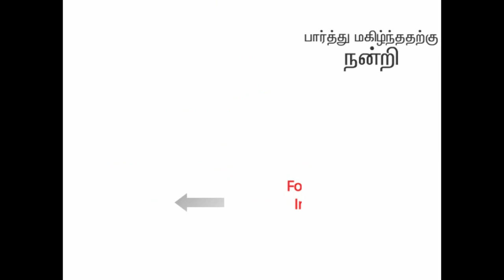கல்யாண பந்தி கேரட் முட்டைகோஸ் பொரியல்|Carrot cabbage porial in tamil |gose porial | வாங்க சமைக்கலாம்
If you have been to an Indian or specifically south Indian wedding this dish is a must on the menu. As a kid I loved this dish and enjoyed the veges in this form rather than raw / in a curry. In the weddings the veges would be boiled to the T and this texture is quite different from others.

கல்யாண பந்தியில் கேரட் முட்டை கோஸ் பொரியல் சாப்பிட்டு இருக்கீங்களா? அருமையாக இருக்கும். அதை எப்படி செய்வது என்று இந்த வீடியோவில் சொல்லியிருக்கிறோம். தவறாமல் பாருங்கள்.

தேவையான பொருட்கள்:
கடுகு - 1 தே.கரண்டி
சீரகம் - 1 தே.கரண்டி
பூண்டு - 2-4 பல்
எண்ணெய் - 1-2 மே.கரண்டி
உப்பு - தேவைக்கு
கேரட்- 2
முட்டைகோஸ்- 2-3 கப்
தேங்காய், துறுவியது- 2-3 மே.கரண்டி
காய்ந்த மிளகாய்- 1-2
கருவேப்பிலை - சிறிது

செய்முறை:
1. ஒரு சூடான கடாயில் எண்ணெய் ஊற்றி கடுகு, சீரகம், காய்ந்த மிளகாய், கருவேப்பிலை சேர்த்து வெடிக்க விடவும்.
2.பிறகு நறுக்கிய பூண்டு சேர்த்து சில விநாடிகள் வதக்கவும்.
3. வதங்கியதும் நறுக்கிய கேரட், முட்டைகோஸ், உப்பு சேர்த்து கலக்கவும்.
4. மிதமான தீயில் கடாயை மூடி சுமார் 7-10 நிமிடம் காய்களை  வேகவிடவும். இடையில் கிலறவும்.
5. பின்பு காய்கள் வேந்தவுடன், துறுவிய தேங்காய், கைகளால் நொறுக்கிய சீரகம் சேர்த்து கலக்கவும்.

சுவையான கேரட் முட்டைகோஸ் பொறியல் தயார்!